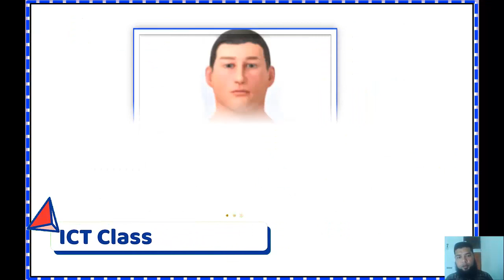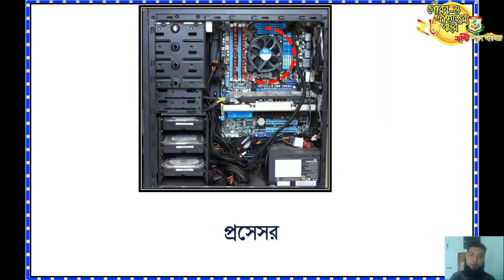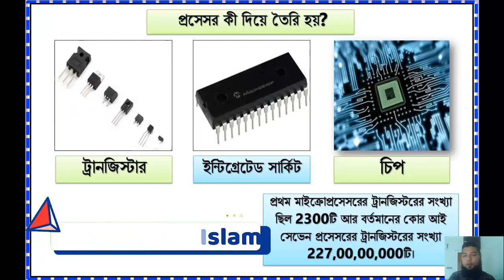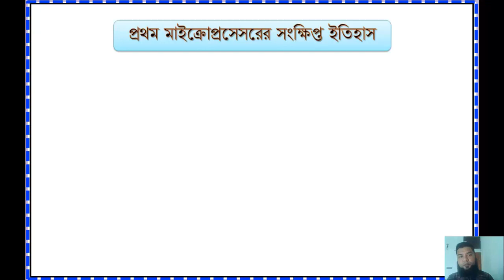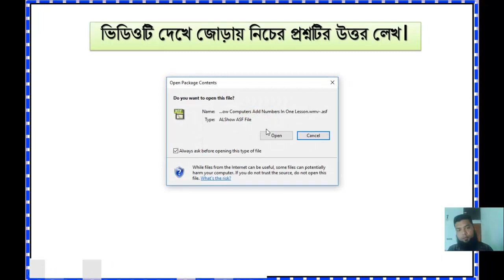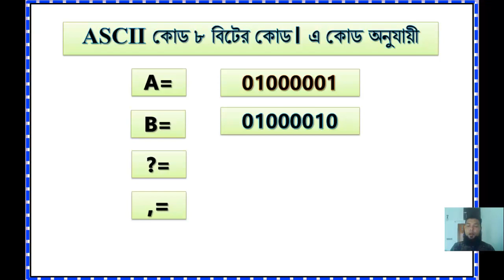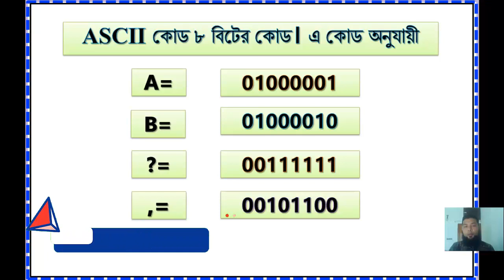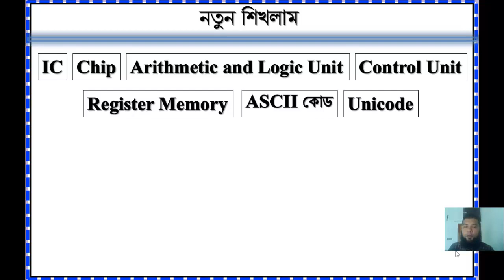Seven ICT Class Part 03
সপ্তম শ্রেণি।। তথ্য ও যোগাযোগ প্রযুক্তি।। অধ্যায়: দ্বিতীয়: পাঠ-১৪ (প্রসেসর)।।
SevenICTClassPart03 সপ্তম শ্রেণিতথ্য ও যোগাযোগ প্রযুক্তি ০৩